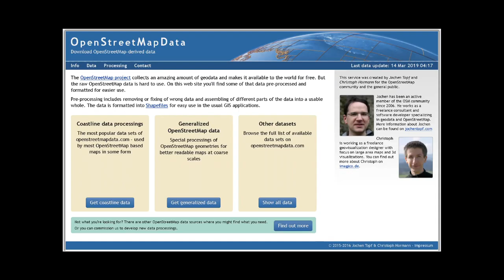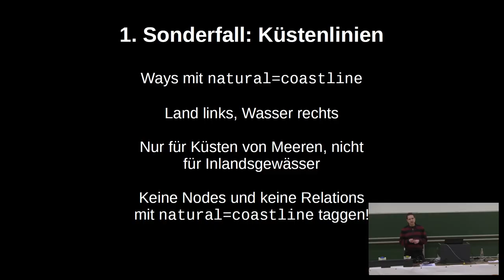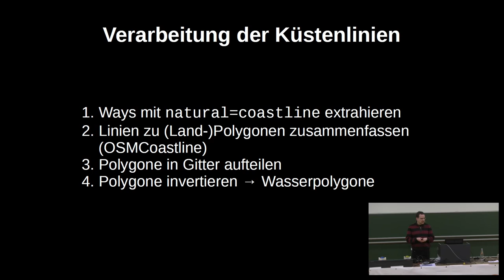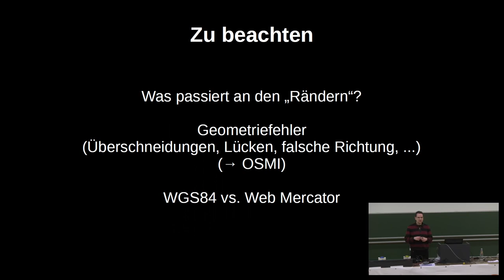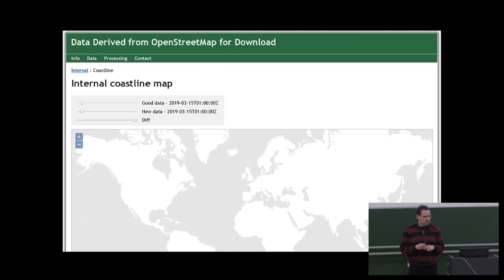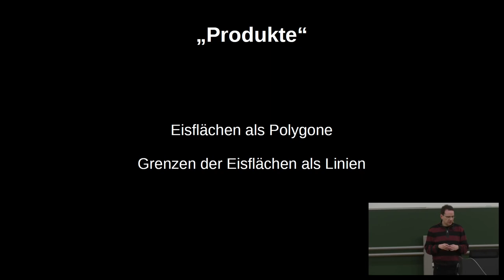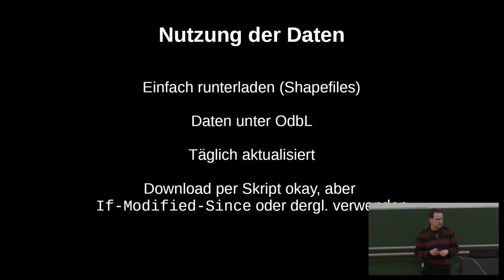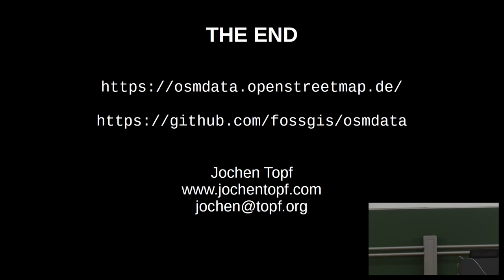2019 - Küstenlinien, Icesheets und generalisierte Daten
Die OSM-Daten sind nicht immer einfach direkt zu verwenden, sondern brauchen vor der Nutzung eine Vorverarbeitung. Im Vortrag soll es um die Verarbeitung der OSM-Küstenlinien, der Icesheets in der Antarktis und um die Generalisierung von Wasserflächen gehen, die als Service unter osmdata.openstreetmap.de angeboten werden.

Dieser Vortrag ist ein Ersatzvortrag für "Küsten, Meere, Zeitzonen" von Marc Tobias Metten. Zusammenfassung: "Wir schauen auf mehrere Datensätze, die auf OpenStreetMap basieren aber aufgrund ihrer Größe ohne separate Prozesse nicht in den üblichen Editoren bearbeitet werden können. Als Beispiel erstellen wir ein Polygon der Eurostaaten."

Jochen Topf